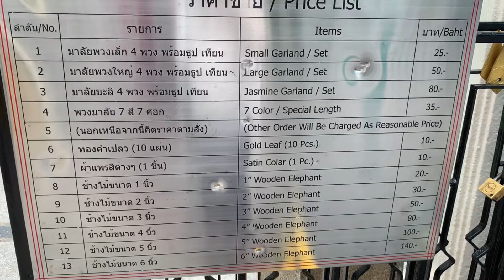Walking in Bangkok, Thailand | Erawan Shrine EP02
In the middle of August 2020
I had the opportunity to walk around the Erawan Shrine.
Ratchaprasong Intersection, Bangkok

Erawan Shrine, a popular shrine with both Thai and foreign tourists, is located on the corner of Ploenchit Road and Rajdamri Road, but nowadays there are far fewer worshipers.